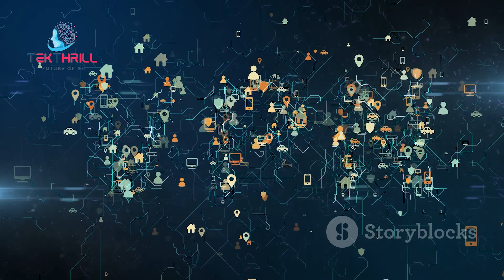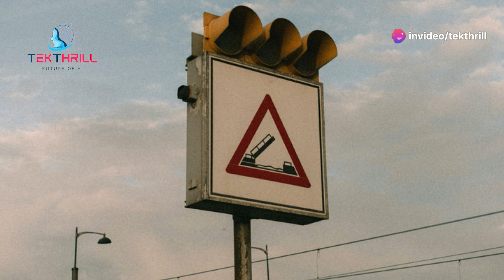The Future of Social Media: AI and Identity Transforming Online Interactions 👥📱 AI PART 2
Introduction:
In today's digital age, social media platforms have become an integral part of our lives. Artificial intelligence (AI) is playing a crucial role in shaping how we interact with each other online. In this video, we'll explore the intersection of AI and identity in the context of social media, discussing the benefits, challenges, and potential future of this powerful combination.

Personalized Experiences: AI can be used to personalize social media feeds based on individual interests and preferences.
Improved Content Moderation: AI can help to identify and remove harmful or inappropriate content from social media platforms.
Enhanced Safety: AI can be used to detect and prevent cyberbullying, harassment, and other online threats.
Social Graph Analysis: AI can be used to analyze social graphs and identify influential users and communities.
Challenges and Considerations:

Data Privacy: Ensuring the privacy and security of user data is a major concern in social media.
Ethical Considerations: The use of AI in social media raises ethical questions, such as the potential for manipulation and surveillance.
Algorithmic Bias: AI algorithms can be biased, leading to unfair or discriminatory outcomes.
Case Studies:

AI-powered content moderation: AI can be used to identify and remove harmful or inappropriate content from social media platforms.
AI-driven personalized recommendations: AI can be used to recommend content to users based on their interests and preferences.
AI-enabled social graph analysis: AI can be used to analyze social graphs and identify influential users and communities.
The future of AI and identity in social media is complex and uncertain. As these technologies continue to evolve, we can expect to see even more innovative applications and solutions. Some potential future developments include:

AI-powered social media verification: AI can be used to verify the authenticity of user accounts and prevent fake news and misinformation.
AI-driven social media analytics: AI can be used to analyze social media data and identify trends and insights.
AI-enabled social media marketing: AI can be used to create more targeted and effective social media marketing campaigns.
Conclusion:
AI is playing an increasingly important role in shaping the way we interact with each other online. As these technologies continue to evolve, it's essential to consider the ethical implications and potential challenges to ensure that AI is used responsibly and for the benefit of individuals and society as a whole.